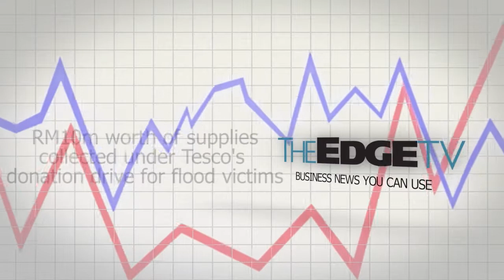RM10m worth of supplies collected under Tesco's donation drive for flood victims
A donative drive organised by Tesco Malaysia for East Coast flood victims saw a total of 1.2 million kilos of food and other supplies being collected.